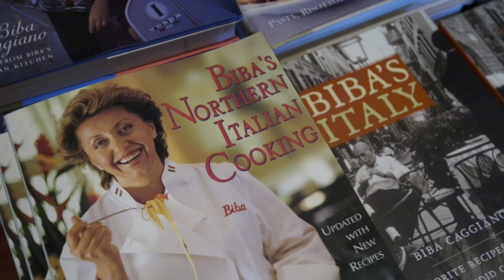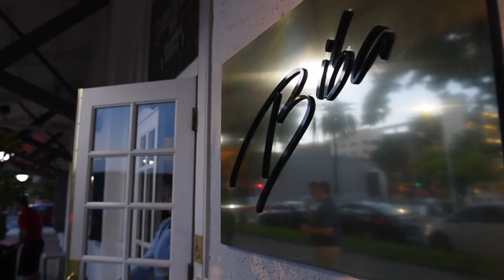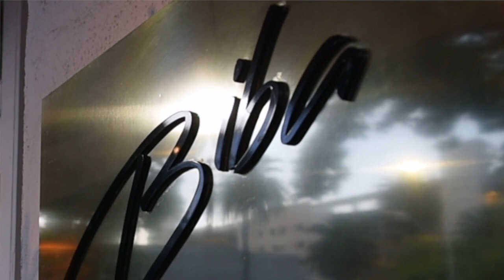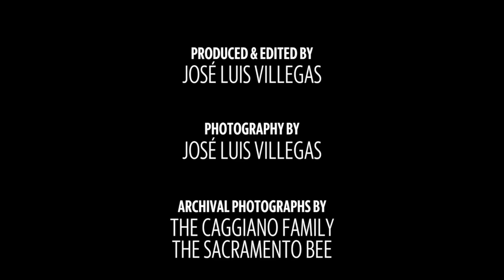Biba's, quality and detail to fine Italian food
Biba Caggiano and her husband opened her namesake Italian restaurant more than 30 years ago, when Sacramento's culinary scene was modest. Some of the city’s biggest food names – Randy Paragary, Patrick Mulvaney and Darrell Corti – discuss her legacy.